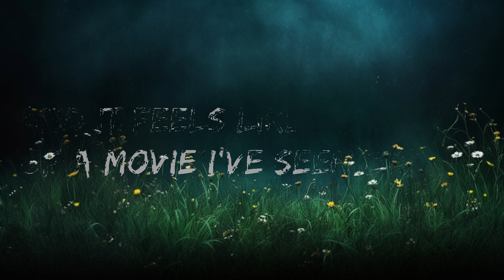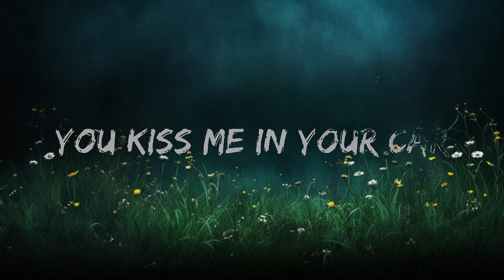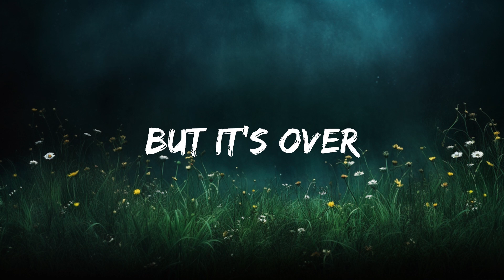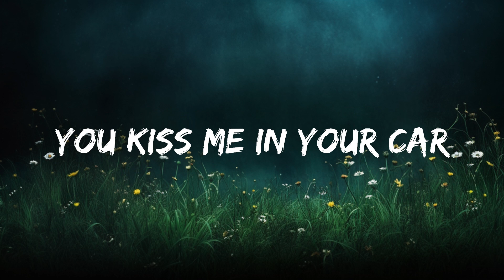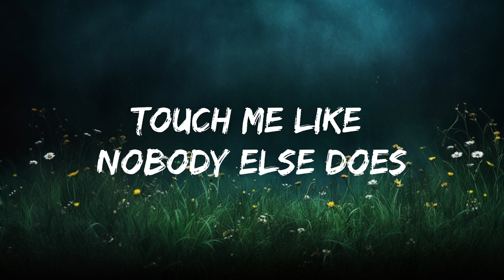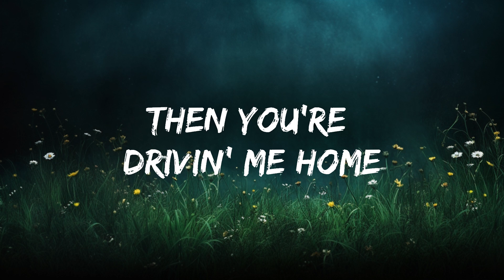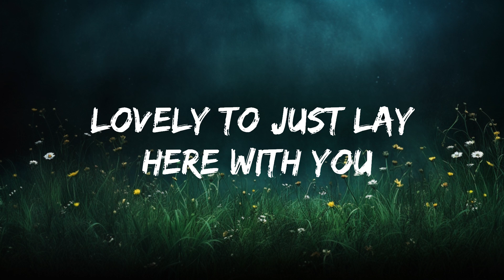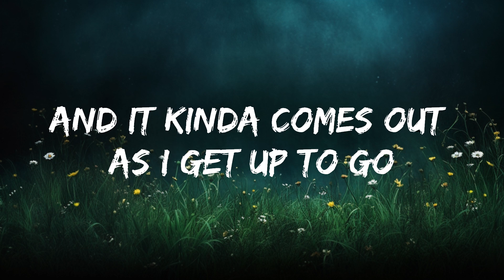Lizzy McAlpine - ceilings (Lyrics) [1 Hour Version]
👉  Lizzy McAlpine

[Verse 1]
Ceilings, plaster

[Chorus]
Before
[Verse 2]

[Outro]
Before